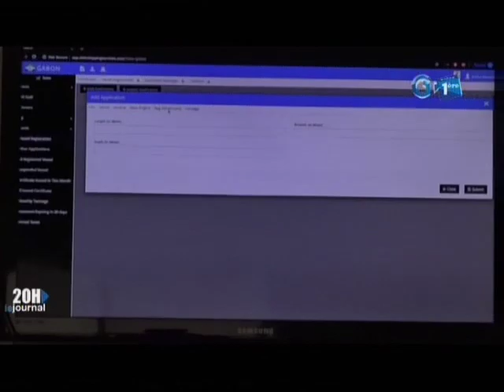RTG/Inauguration des registres internationaux Gabonais par Le ministre des transports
Inauguration des registres internationaux Gabonais par Le ministre des transports